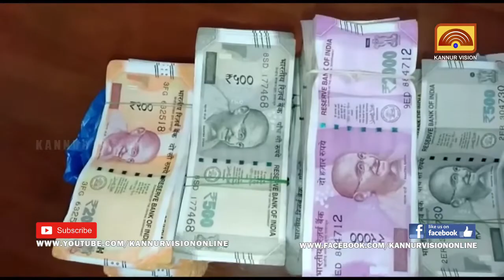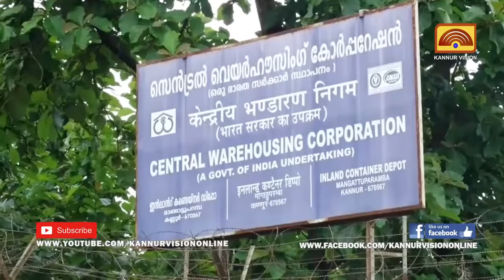മദ്ധ്യാഹ്ന വാർത്ത | MADHYAHNA VARTHA | 18-07-2019 | KANNUR VISION NEWS